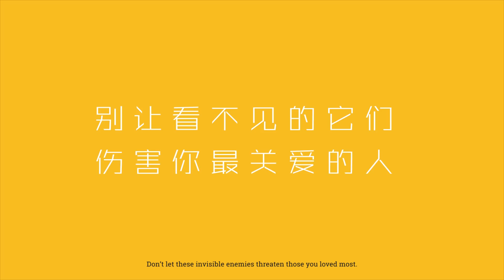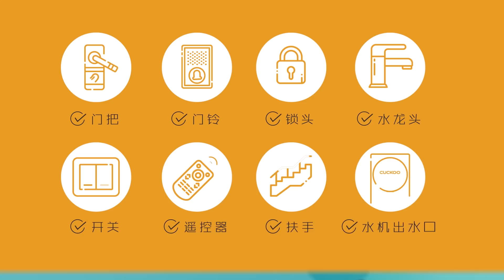WonderKlean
WonderKlean 是由 CUCKOO Healthy Home 用心打造的室内杀菌消毒服务，在COVID-19疫情期间创立，希望能为大众打造更健康卫生的生活空间。由经过严格培训的 CUCKOO Healthy Home 保修专员组成，WonderKlean备有先进配备及完善的消毒流程，专业高效，且安全无副作用，不管是学校、门市、企业或家居都绝对适用。

WonderKlean，让细菌病毒消失不见，让想见的人安心相见。